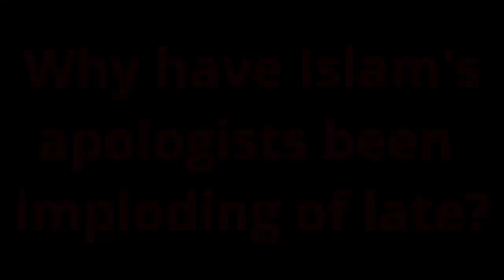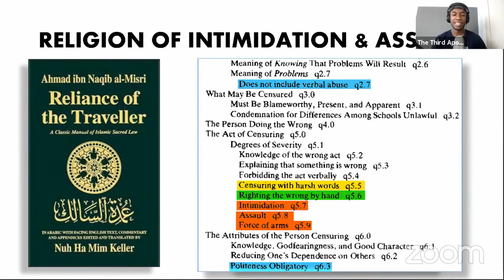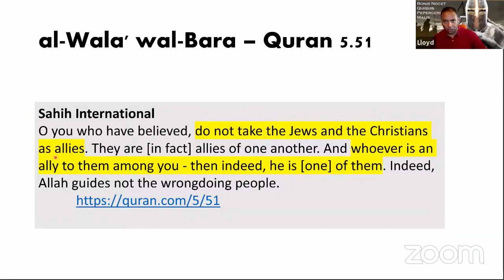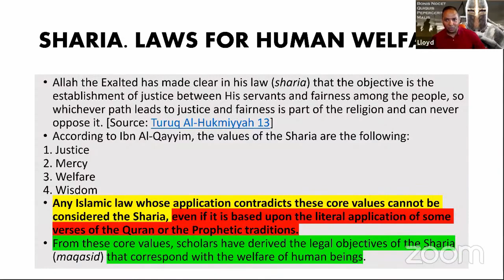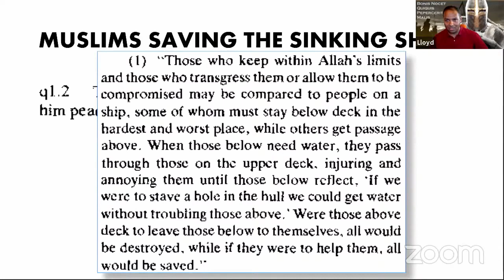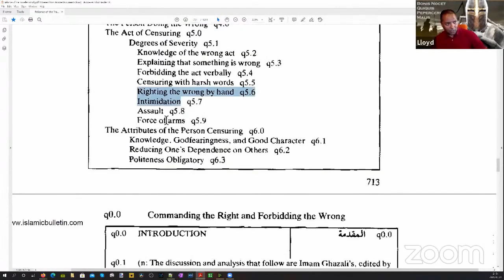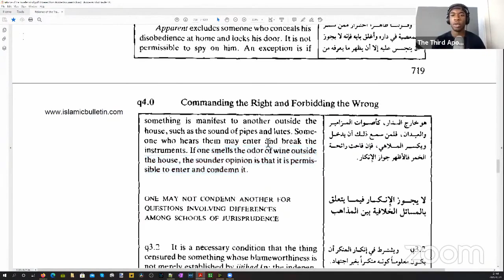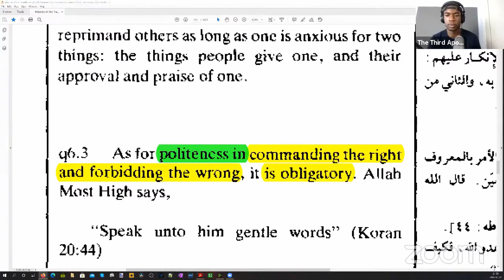Islamic apologists melting down. Sharia Law and Command the Right, Forbidding the Wrong (L De Jongh)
This is a repost of the Sept 26, 2020 broadcast on the Lloyd De Jongh YouTube Channel

Since June 2020, Muslim apologists have threatened the wives of people who speak against Islam with rape, posted people's divorce papers and insinuated they abused their spouse and children without a shred of evidence, doxxed not just a Christian apologist but also his sister and said "we will find you", posted pictures of themselves holding knives with the caption "I'm coming for you", used vile racist language against their opponents, "jokingly" said opponents should perform perverse sexual acts on each other more than 50 times in a live chat, and talked about how they would love to watch ex-Muslims being executed. From Mohammad Hijab to Ali Dawah to Ijaz Ahmed to "MENJ," Muslim apologists are quickly racing each other to the bottom of the barrel. What is making these "men" behave in such a fashion? We show how this is mandated in the Sharia, and are part of Islam's most important doctrine - Commanding the Right and Forbidding the Wrong. Ayo from the Third Apology joins us, while Thaddeus of Reasoned Answers hosts.

Download the Sharia/fiqh manual Reliance of the Traveller, with Appendix W to follow along and do your own study:

⬛ BTC 1KF8dCNu2MmXyCjC2qpFp18CeTBx9UmneC
⬛ ETH 0x1c8669687d07bb648c2d000faa1f469f43f5d88f